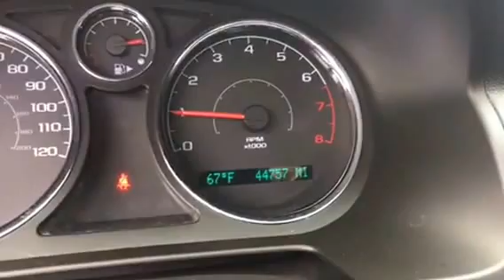2008 Chevrolet Cobalt LT Coupe at J.H. Barkau & Sons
Sold by us new! Very low mileage 2008 Chevrolet Cobalt LT 2-Door Coupe in Victory Red with only 44,757 low, low miles! It's Red Hot and Ready to GO!